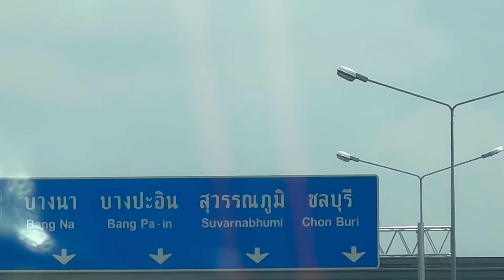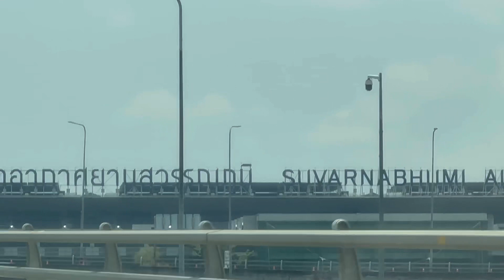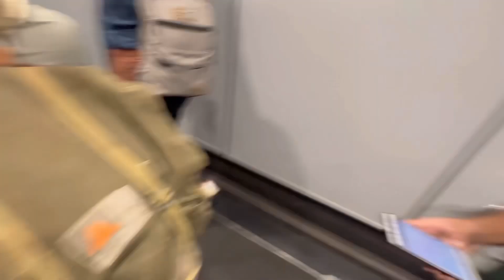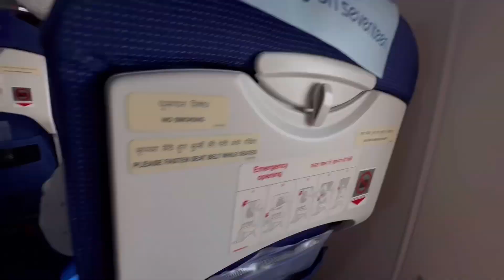Bangkok to Mumbai : Our epic Adventure comes to an End| Travel vlog 2023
In this video, join us as we conclude our unforgettable journey in Thailand and make our way back from Bangkok to Mumbai. From exploring the bustling streets of Bangkok to soaking in the serene beaches of Phuket, we've had an incredible adventure filled with cultural experiences, delicious cuisine, and breathtaking sights.

In this video, we'll share our final moments in Thailand, reflecting on our favorite memories and highlights of our trip. We'll also capture our emotions as we bid farewell to this beautiful country and board our flight back to Mumbai. From the friendships we've made to the lessons we've learned, we'll share our personal reflections and insights from our Thailand travel experience.

Throughout our journey, we've captured the beauty and diversity of Thailand, from its ancient temples and bustling markets to its stunning beaches and vibrant culture. We'll take you along as we reminisce on the amazing adventures we've had and the unique experiences we've encountered along the way.

Join us as we relive the excitement, challenges, and joys of our Thailand travel, and share our journey with you. Don't miss this final installment of our Thailand vlog series, as we conclude our adventure and return from Bangkok to Mumbai, filled with memories to last a lifetime.

Thank you for joining us on this incredible journey, and we look forward to sharing more travel adventures with you in the future. Safe travels!